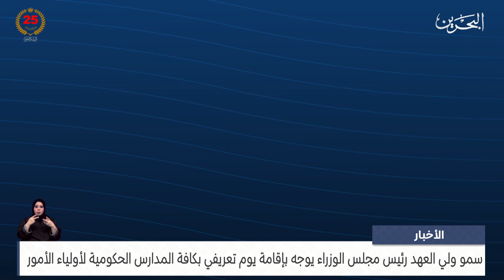الأخبار:سمو ولي العهد رئيس مجلس الوزراء يوجه بإقامة يوم تعريفي بكافة المدارس الحكومية لأولياء الأمور